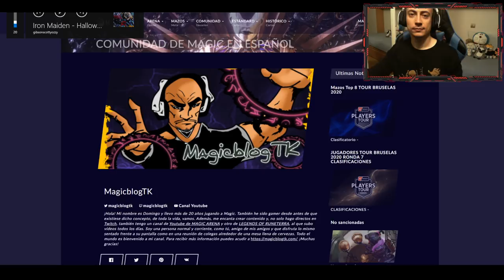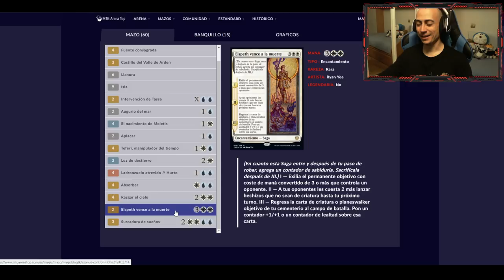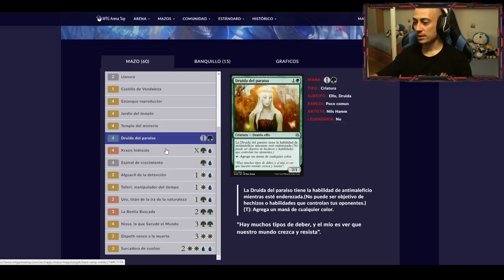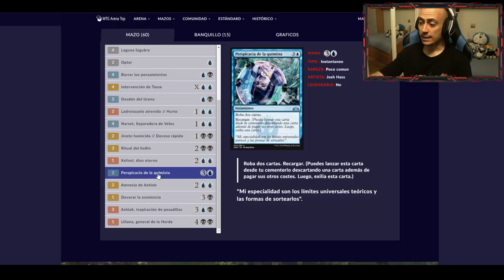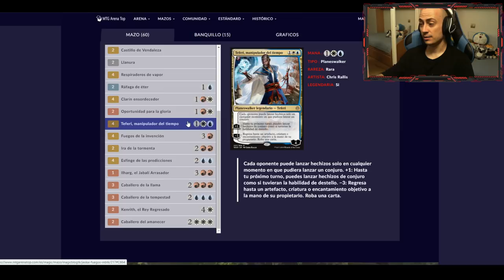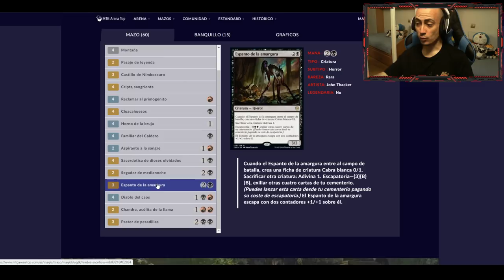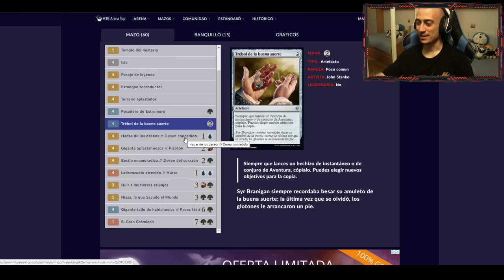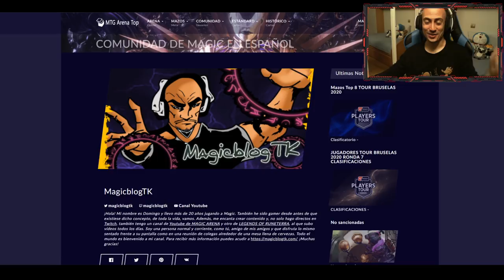Top 10 mejores mazos de Estándar con Theros más allá de la muerte